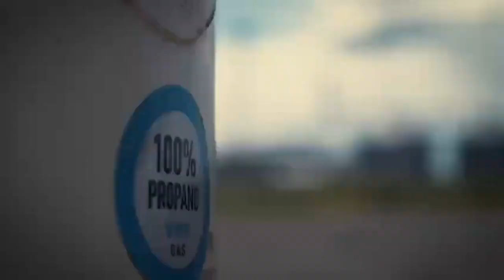T1 E27 @doblesytriplesplay en @ucuplay: Manu Rodríguez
Entrevista a Manu Rodríguez, quien nos visitó en el estudio de unocontraunoweb.com (@ucuweb) para el mano a mano con Sebastián Adaniya (@adaniyasebas) y Macarena Aguirre (@macarenalourdes16) en el programa Dobles y Triples (@doblesytriples).